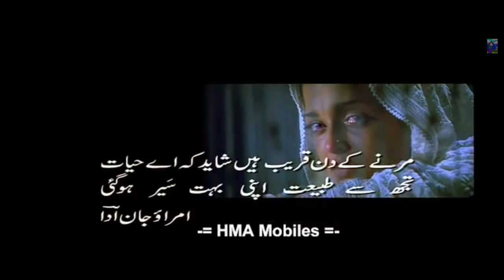Koi Poochhe Badnaseebi Ki Hai | Umrao Jaan (2006) | Aishwarya Rai | Abhishek Bachchan | Alka Yagnik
Song: Koi Poochhe Badnaseebi Ki Hai

Movie: Umrao Jaan (2006)

Starring:
-Aishwarya Rai
-Abhishek Bachchan
-Shabana Azmi
-Puru Raajkumar
-Suniel Shetty
-Divya Dutta
-Ayesha Jhulka
-Kulbhushan Kharbanda
-Himani Shivpuri
-Parikshit Sahni
-Vishwajeet Pradhan
-Javed Khan Amrohi
-Maya Alagh
-Bikram Saluja

Lyric: Javed Akhtar